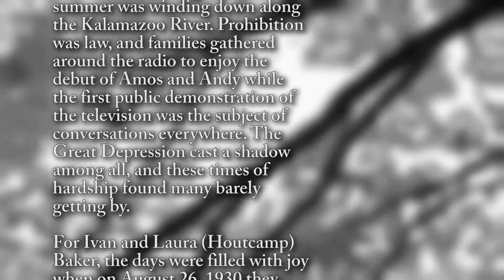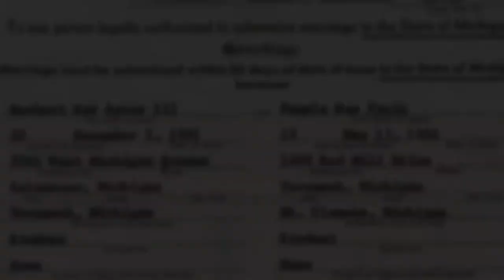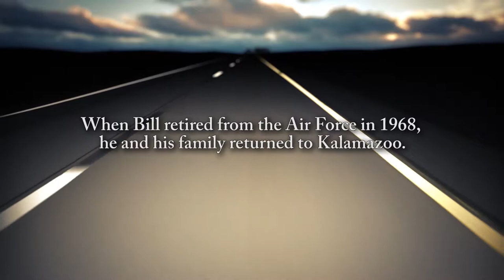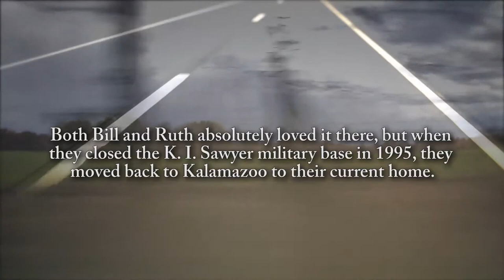Bill Baker - Life Story Digital Video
Life Story Funeral Homes present the life of Bill Baker of Kalamazoo, MI. To read the obituary of Bill Baker, to read the full Life Story, or to leave a memory or comment, please